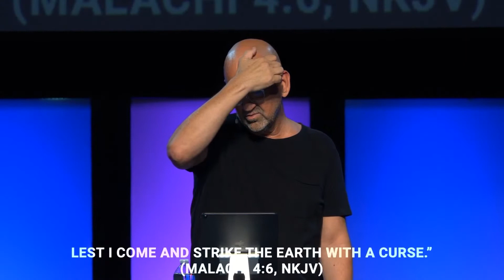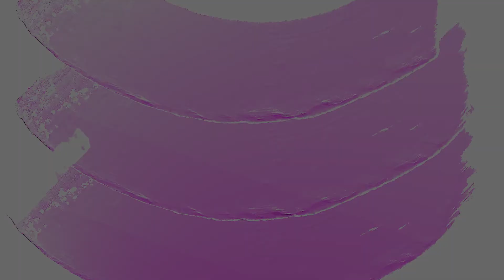Father's Day 2020 - Pastor Duane White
Sermon by Pastor Duane White of The Bridge Church Denton.

The Bridge Church Meeting Sundays at 9:00am and 11:00am